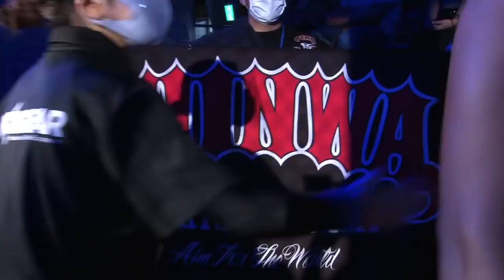誠悟(SEIGO) VS SAINT【FULLFIGHT】【DEEP103】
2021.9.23 DEEP103 後楽園ホール
第５試合　メガトン級5分2R
誠悟（AACC）
vs
SAINT（Y&K MMA ACADEMY）